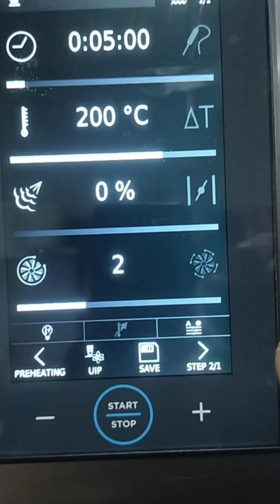How to Make Fried Egg Yolk